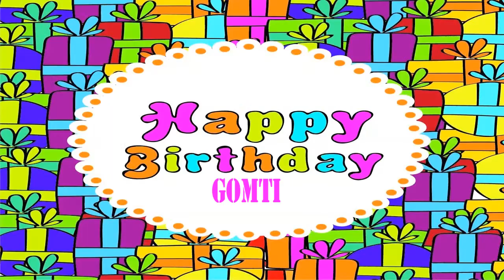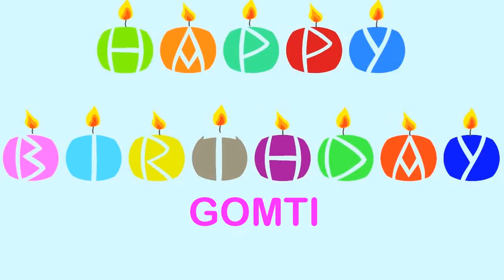Gomti Wishes & Mensajes - Happy Birthday